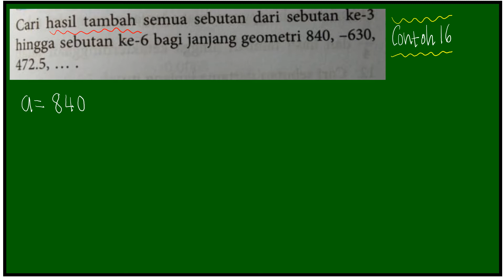CONTOH 16:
BAB 5 MATEMATIK TAMBAHAN TINGKATAN 4